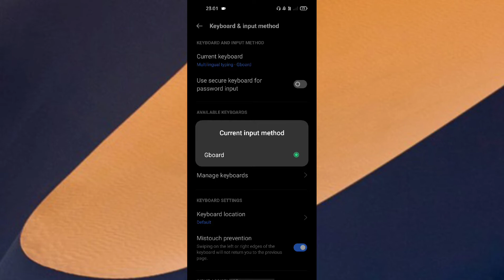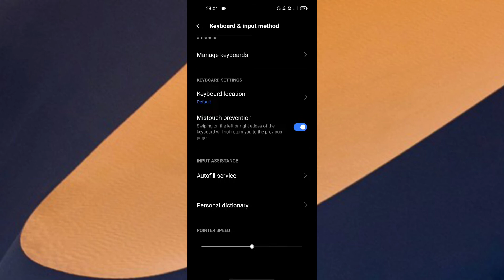OPPO Reno 6 Pro 5G Keyboard setting Very useful trick